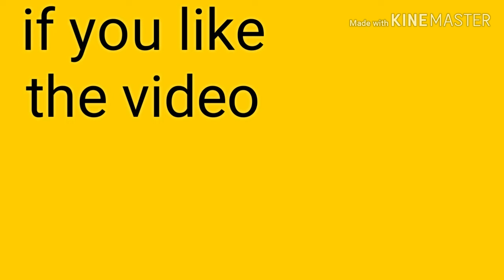MADLIPZ..PUNJABI..FUNNY VIDEOS|| COMEDY VIDEOS.....lot pot videos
PLAY LISTS

EPUNJAB

INSPIRATIONAL

MADLIPZ

madlipz funny videos punjabi
madlipz funny videos

madlipz

madlipz part 1

punjabi funny video part 1

masti on madlipz

enjoy madlipz

MADLIPZ VIDEO NEW EPISODE